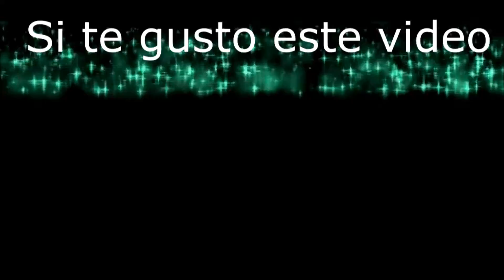origami avion 006